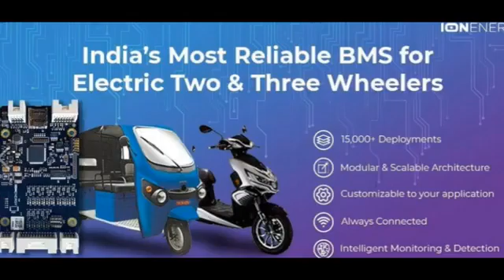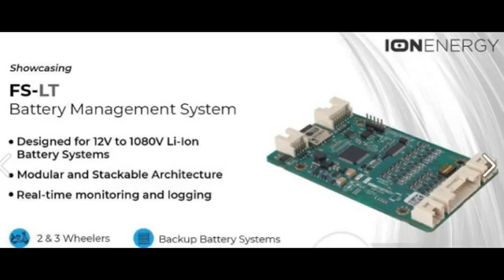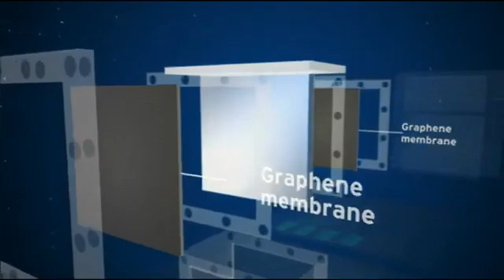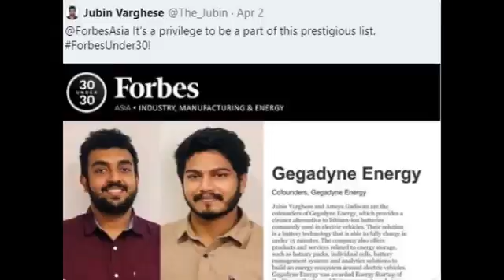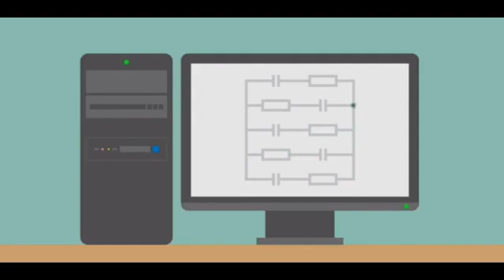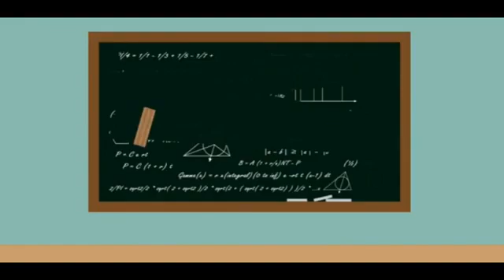INDIAN LITHIUM BATTERY STARTUPS LIST 2021|| BATTERY TECHNOLOGY || SINGH AUTO ZONE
Welcome to SINGH AUTO ZONE, in this YouTube channel we share Latest Electric Vehicle news and updates along with latest battery technology and Renewable energy update. In this video we share update  list of  li battery startups of India. For more details see full video.